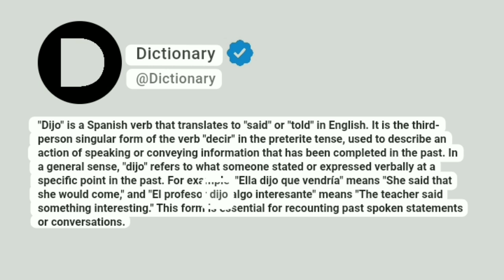dijo Meaning In English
"Dijo" is a Spanish verb that translates to "said" or "told" in English. It is the third-person singular form of the verb "decir" in the preterite tense, used to describe an action of speaking or conveying information that has been completed in the past. In a general sense, "dijo" refers to what someone stated or expressed verbally at a specific point in the past. For example, "Ella dijo que vendría" means "She said that she would come," and "El profesor dijo algo interesante" means "The teacher said something interesting." This form is essential for recounting past spoken statements or conversations.